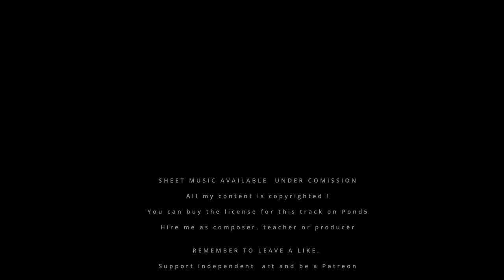Only in My Dreams, for any pluck or plin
Composed and produced by E. Fróes, Salzburg 2021

Composition
Music Theory
music
harmony
piano
electronic
synthesizer
composer
classic music
improvisation
organ improvisation
ear training
gehörbildung
piano improvisation
contemporary music
expressionism
symbolism
new classical music
compositor
compositor brasileiro
improvisação
orgão
Neue Musik